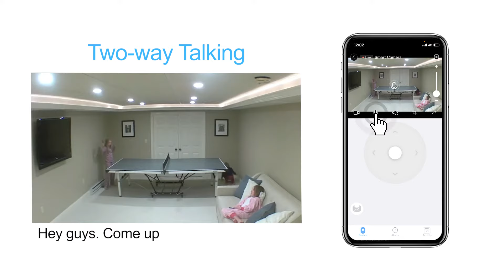MECO 1080P HD WiFi Security IP Camera Waterproof with Pan/Tilt 360 View Night Vision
360° Pan/tilt & Weatherproof IP65: Providing 355° horizontal and 110° vertical rotation range, and 4x zoom. Cover more spaces and reduce blind areas. With Weatherproof IP65, rain or shine, hot or cold, MECO outdoor camera never stops protecting you.

1080P HD Images & Night Vision: 1080P full HD technology, the security camera provides you with a clear picture quality to see the situation at home. The infrared lights in the dark, giving you a super night vision experience. The night vision function not only can be adjusted automatically according to the ambient light level but also has a fixed day or fixed night vision image.

Motion Detection Alarm & Automatic Tracking: When an action is detected, the camera will automatically track moving people or objects, an alert notification will be pushed to the phone to help better detect family actions such as postman or thieves.

Two-way Talking & Work with Alexa: Support two-way voice real-time calls, such as face-to-face. Have a warm conversation with your family whenever and wherever you want through the mobile APP YI IoT. Works with Alexa, ask Alexa to show your front door, baby room, or anywhere else you have your MECO wifi camera.

Easy to connect: Find the USB port of the device and connect it to the 5V adapter and plug it into the socket. Click “+” via YI IoT App on your mobile phone and follow instructions step by step.